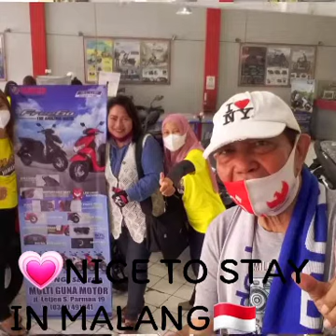🎼~34 MINUTES INDONESIAN MEDLEY MIX~🎼Judulnya "Hebat"😛Tinggal Dikota Malang😀🇲🇨INDONESIA🇲🇨🌹It is nice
🎼~34 MINUTES INDONESIAN MEDLEY MIX~🎼

😛Judulnya "Hebat"😛Tinggal Dikota Malang😀🇲🇨INDONESIA🇲🇨

🌹It is Nice to stay in Malang.🇲🇨

🌹Het is leuk om in Malang te verblijven.🇲🇨

🌹Senang tinggal di Malang.🇲🇨

🇲🇨💖🙏🎼MELODY. "INDONESIAN MEDLEY MIX"🎼🙏💖🇲🇨